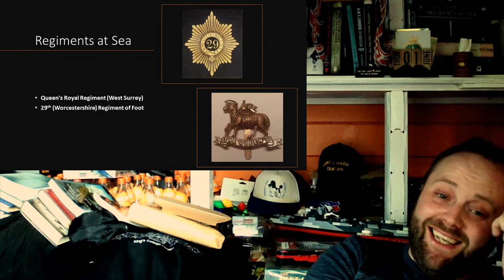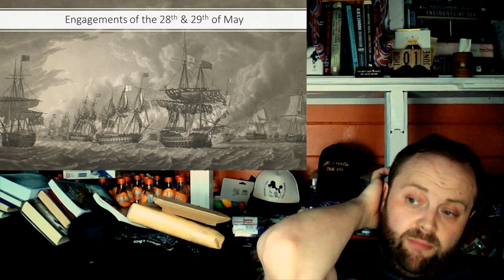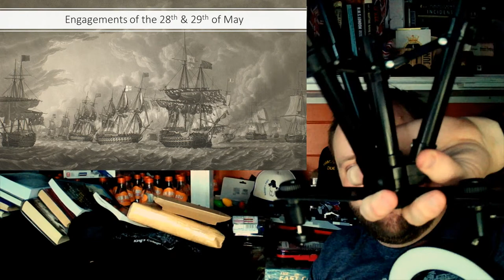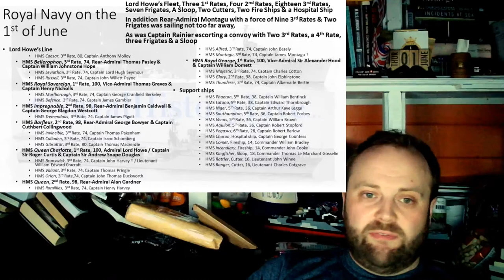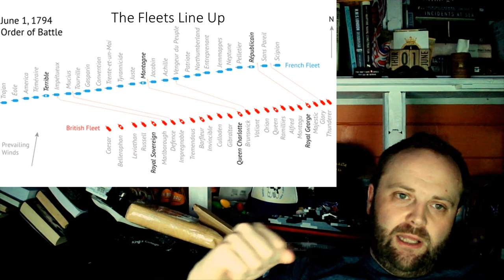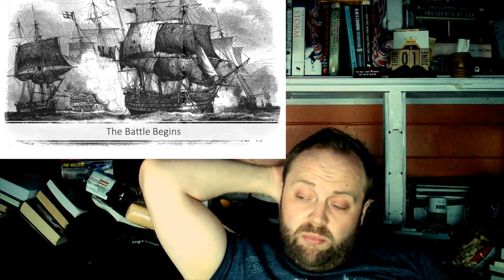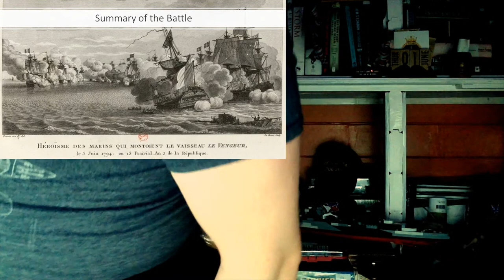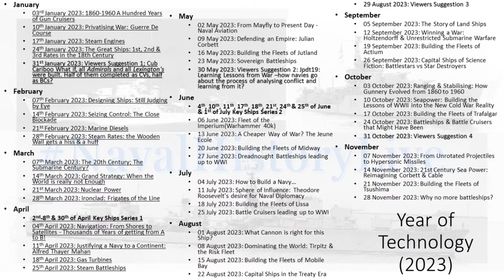Glorious First of June (1794)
00:00 Glorious First of June (1794)
00:30 Welcome to Chat
10:00 Australia
18:00 Channel Announcements
26:00 Presentation Begins
46:00 Part 2
01:06:00 Part 3
01:26:00 Part 4
01:46:00 Part 5
02:06:00 Part 6
02:26:00 Part 7
02:46:00 Part 8
03:06:00 Finale
03:24:00 End